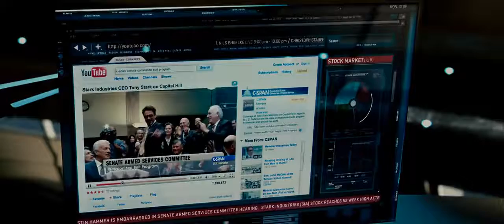Iron Man talking with Jarvis | Wake up daddy son| Iron Man 2 (2010) | MC Universe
2010 ‧ Action/Sci-fi ‧ 2h 4m

7/10 · IMDb
72% · Rotten Tomatoes
57% · Metacritic

Tony Stark is under pressure from various sources, including the government, to share his technology with the world. He must find a way to fight them while also tackling his other enemies.

Initial release: April 26, 2010 (Los Angeles)

Director: Jon Favreau

Box office: 623.9 million USD